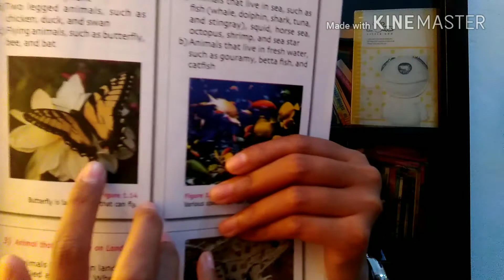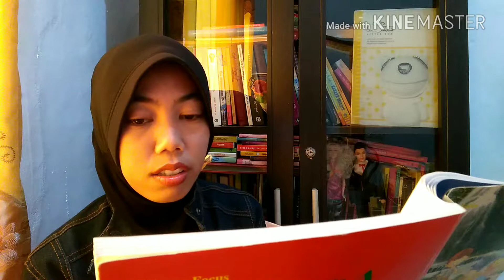HORSE SEA AND SHRIMP ~ PART 6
Just try for read and speak in english.
I am still beginner in english and turkish
Lets learning together guys🙏

Saya masih pemula dalam belajar bahasa inggris. Dan masih banyak kesalahan. Mohon koreksi nya guys